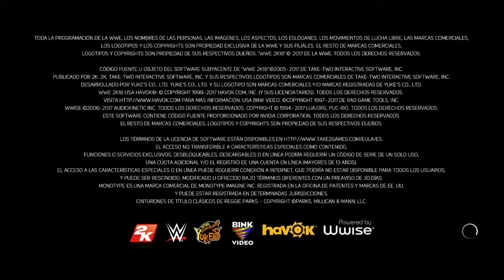La mejora de la carga y moverse con el rival mientras le haces un remate o movimiento personal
En este vídeo os muestro como os podéis mover cuando estáis haciendo un remate o un movimiento personal, se pueden mover un poco los de derribo direccional y como si estuvieras andando mientras haces el movimieto personal o remate pueden:
-Aj Styles en el movimiento personal primero en pie delante.
-Akam  en el remate.
-Alexander Wolfe, en el movimiento personal.
-Bam Bam Bigelow, en el movimiento personal.
-Big Cass, en el primer remate.
-Big e, en el remate.
-Braun Strowman, en el remate.
-British Bulldog en el remate.
-Brock Lesnar, en el remate.
-Gran Metalik en el remate en pie delante.
-Jhon Cena en el remate en pie delante.
-Marh Henry en el remate en pie delante
-Nia Jax en el remate y en el movimiento personal en pie delante.
-Sheamus en el segundo movimiento personal.
-TJP en el primer remate.
-Tye Dillinger en el movimiento personal en pie delante.